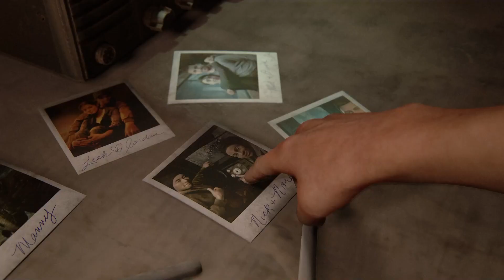THE LAST OF US PT2 REMASTERED WALKTHROUGH!! EPISODE 9!! UNCLE TOMMY IS OUT THERE!!